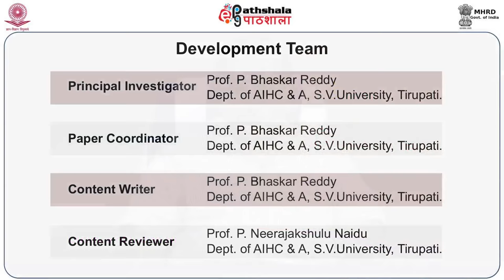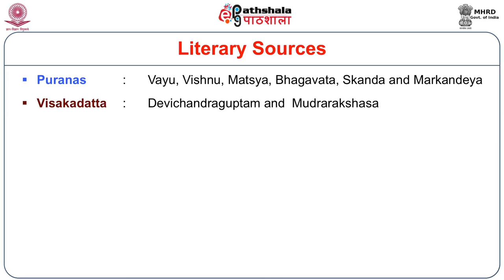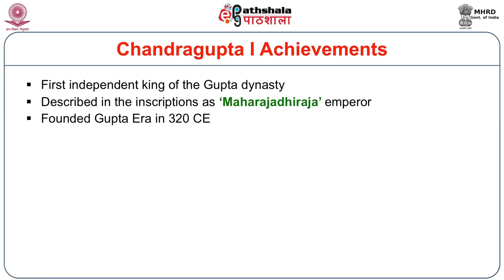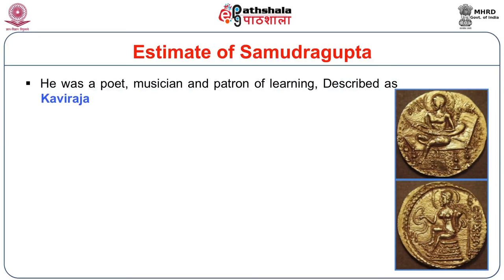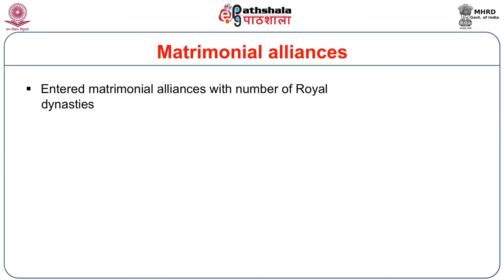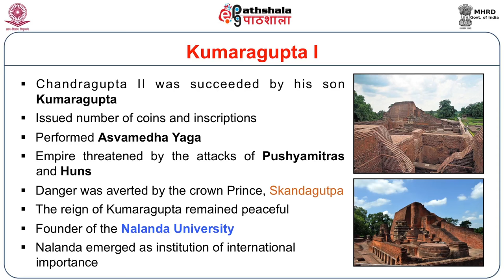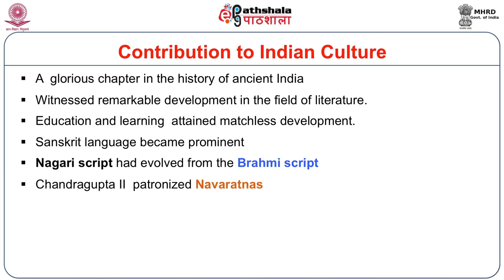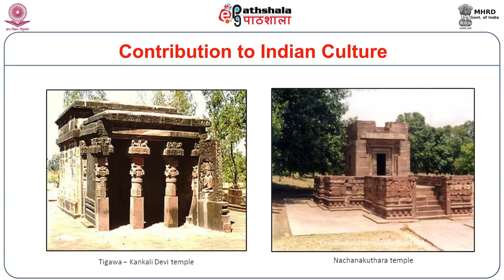The Gupta Empire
Subject: Indian Culture
Paper: Outline of Indian History
Module: The Gupta Empire
Content Writer: Prof. P. Bhaskar Reddy